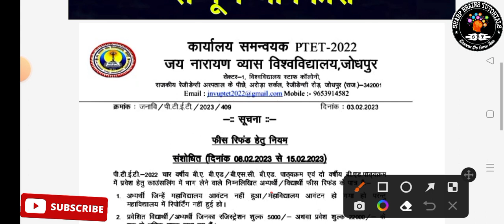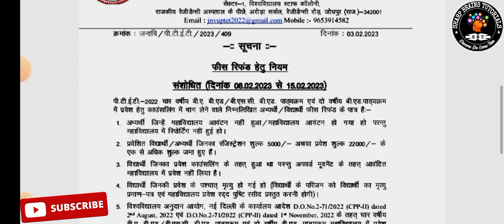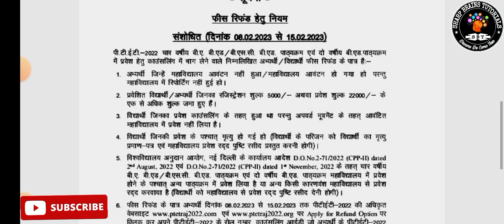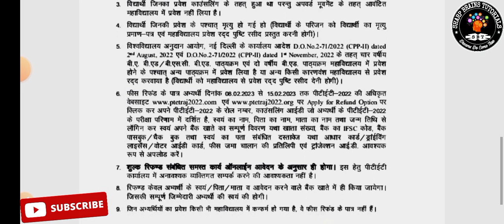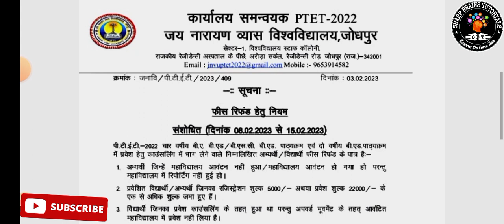PTET Fees Refund 2022 || PTET Fees Refund ( 2 Year B.Ed 4 Year BA B.Ed BSc B.Ed ) 2022